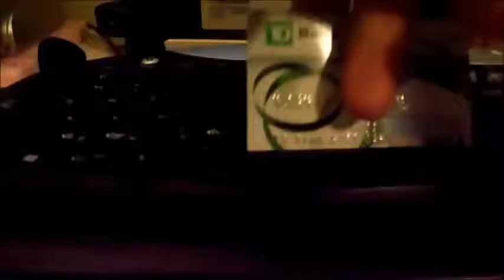bankcard balance 2017-01